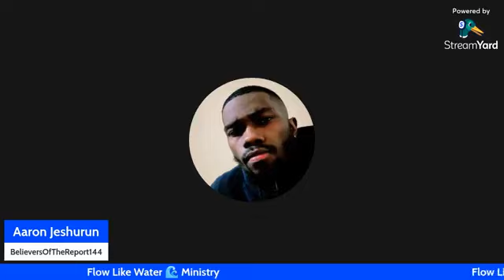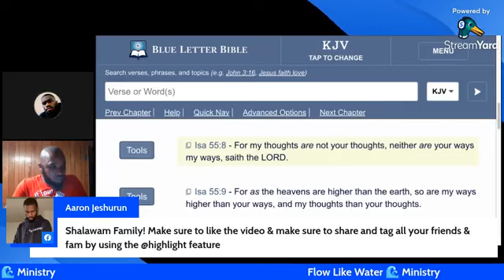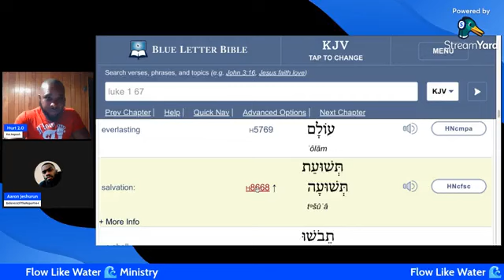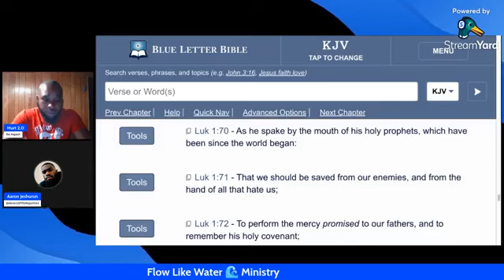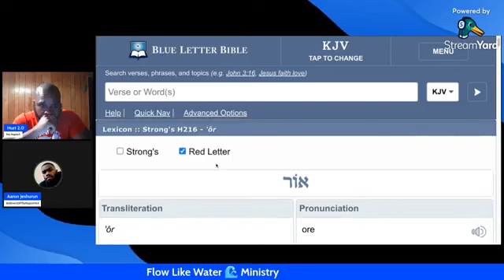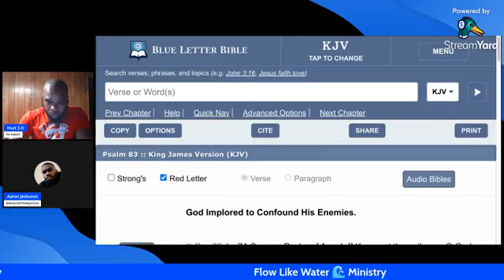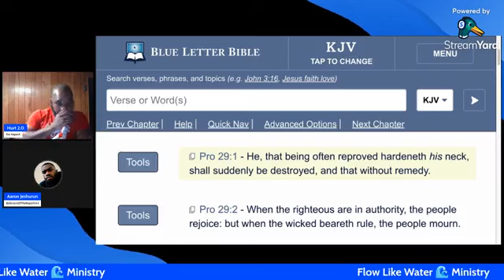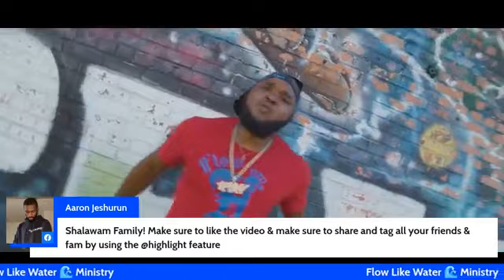🤨Will There Really Be Salvation🤲🏾And Good News📰For The Nations⁉️ By: Bro Aaron